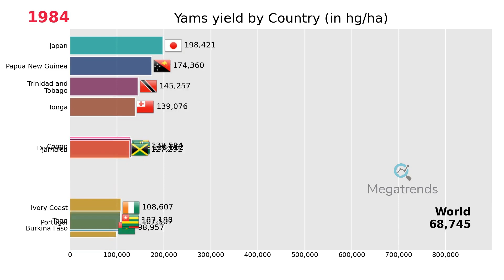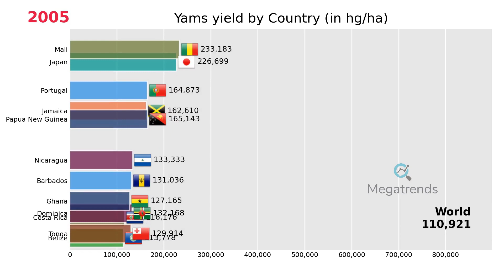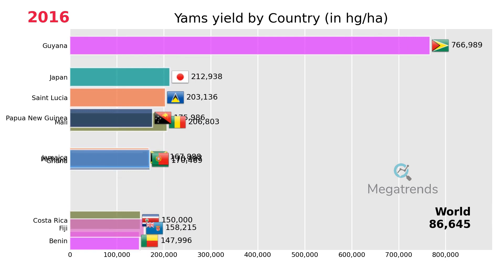Top 10 Countries by Yield of Yams (1961 - 2019)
An animated Bar Chart with the Top 10 Countries by Yield of Yams over the years, from 1961 to 2019.
The measured unit is HG/HA.

HOW MANY TIMES THESE COUNTRIES WERE IN THE TOP 10 DURING THIS PERIOD
1. Jamaica for 59 years
2. Japan for 59 years
3. Papua New Guinea for 59 years
4. Tonga for 51 years
5. Costa Rica for 29 years
6. Dominica for 29 years
7. Trinidad and Tobago for 29 years
8. Portugal for 28 years
9. Barbados for 27 years
10. Ghana for 25 years
11. Samoa for 23 years
12. Guadeloupe for 20 years
13. Benin for 19 years
14. Nicaragua for 18 years
15. Mali for 17 years
16. Fiji for 16 years
17. Martinique for 10 years
18. Saint Vincent and the Grenadines for 10 years
19. Nigeria for 8 years
20. Colombia for 6 years
21. Guyana for 6 years
22. Belize for 5 years
23. Ivory Coast for 5 years
24. Puerto Rico for 5 years
25. Togo for 5 years
26. Rwanda for 4 years
27. Saint Lucia for 4 years
28. Cuba for 3 years
29. Guinea for 3 years
30. Niue for 3 years
31. Kenya for 2 years
32. Burkina Faso for 1 year
33. Cameroon for 1 year
34. Saint Kitts and Nevis for 1 year